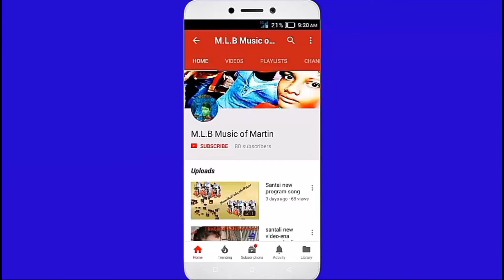Santali new program song (sohray porob)